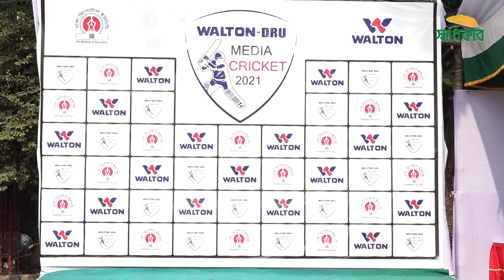জিটিভিকে হারালো চ্যানেল আই । DRU Media Cup Cricket | Walton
ঢাকা রিপোর্টার্স ইউনিটি’র (ডিআরইউ) ক্রিকেট টুর্নামেন্টে শক্তিশালী জিটিভিকে ১৯ রানে হারিয়ে উড়ন্ত সূচনা করেছে আসরের অন্যতম ফেভারিট টিম চ্যানেল আই।

অপরাজিত ২৪ রান ও ১ উইকেট নিয়ে ম্যাচসেরা হয়েছেন রাহুল রায়। দুই ছক্কা ও এক চারে সাজানো ইনিংস তার। করেছেন একটি দুর্দান্ত রান আউটও।

বুধবার পল্টনের আউটার স্টেডিয়ামে টসে জিতে শুরুতে ব্যাট করতে নেমে নির্ধারিত ৬ ওভারে ২ উইকেট হারিয়ে ৬৬ রান সংগ্রহ করে চ্যানেল আই।